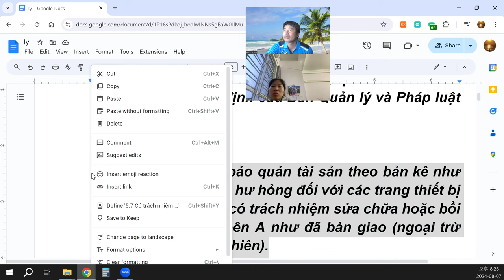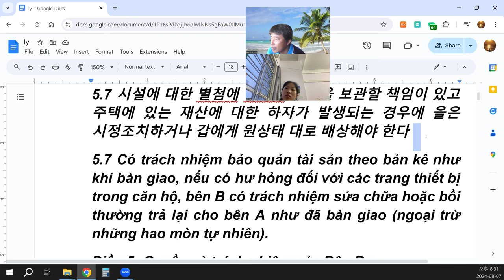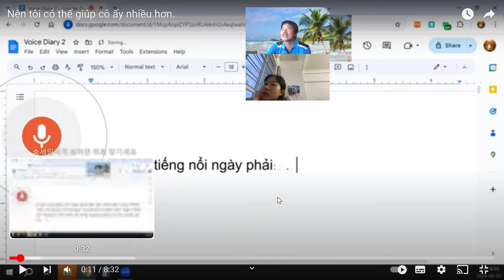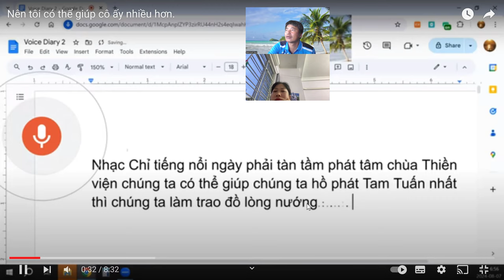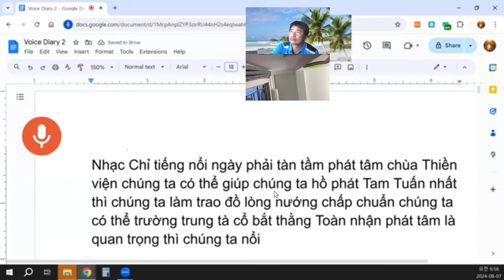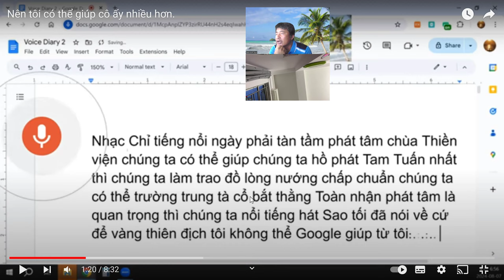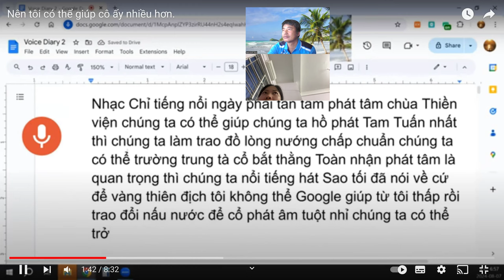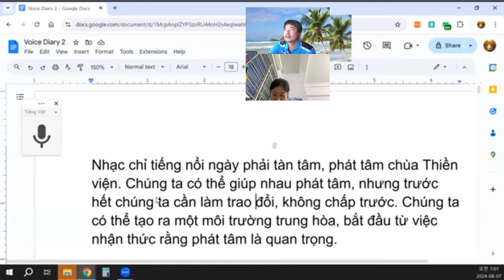Có trách nhiệm bảo quản tài sản theo bản kê như khi bàn giao